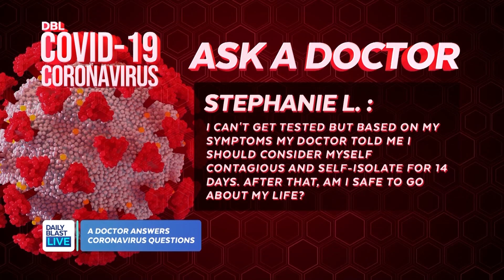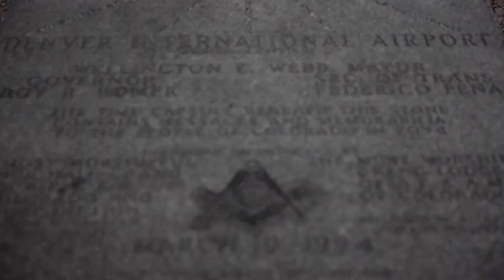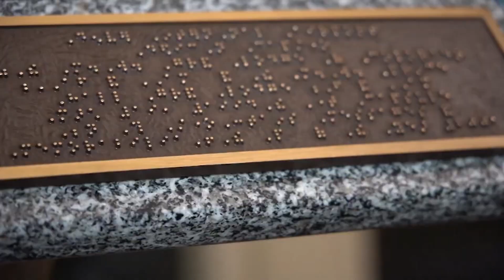DBL Access | Monday May 25, 2020